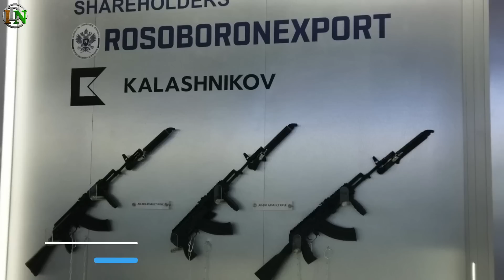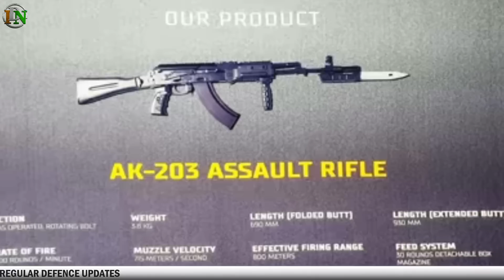Indian Defence News:Russia Going to Offer Su-75 Checkmate to India,Ak-203 Delivery,Swati radar Data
Today's Latest Indian Defence News/Indian defence Updates in Hindi As Follow:Indian Defence News:Russia Going to Offer Su-75 Checkmate to India,Ak-203 Delivery,Swati radar Data

-Nothing to fear on Armenian Data leak of Swathi WRL Radar: BEL
-QRSAM completed all Trials, Order soon: BEL CMD
-5000 AK-203 assault rifles ready for delivery to Indian Army
-Russia set to invite India to Checkmate fifth-generation fighter jet project